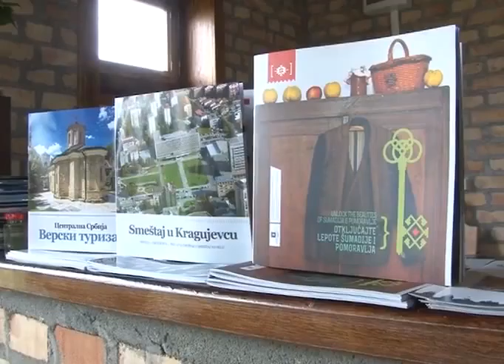TV Kanal 9 Kragujevac - Prilog: grantovi za seoski turizam